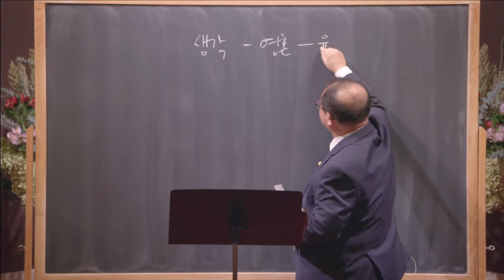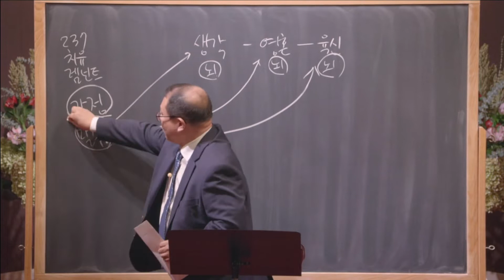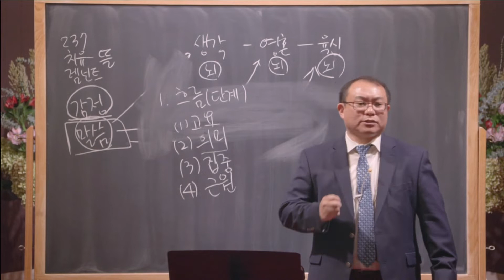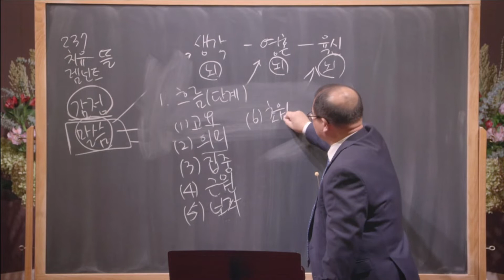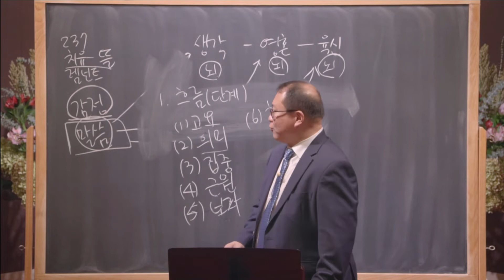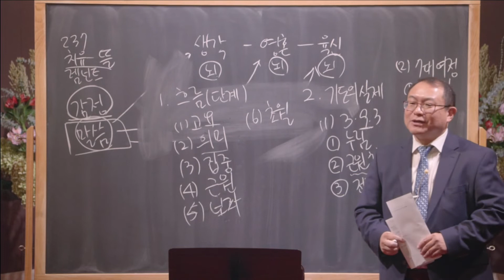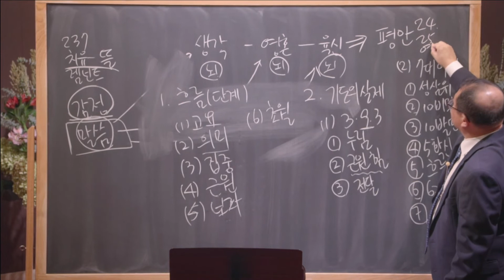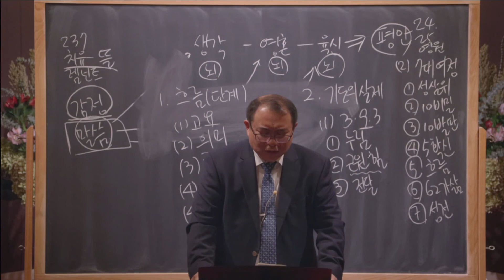[금요설교Friday Sermon] 영적 치유 (시 Ps. 19:7)